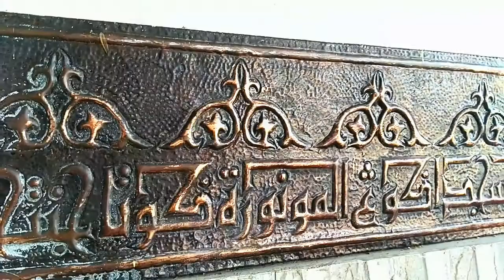MESJID JANTHO ACEH BESAR | PORA XIII 2018 Aceh